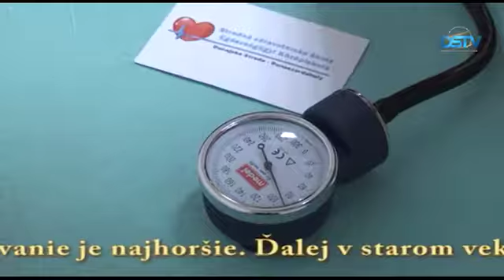Mesiac úcty k starším oslávili aj v Dunajskej Strede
Október, mesiac úcty k starším každoročne oslávia v mestskom klube dôchodcov a v zariadení pre seniorov. Pri tejto príležitosti striebornú generáciu tradične pozdravili aj členovia vedenia mesta. Stredná zdravotnícka škola pripravila pre seniorov prednášku a pohostila ich.